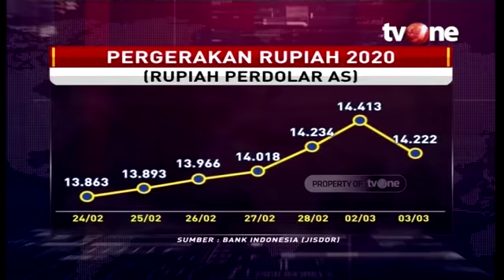"sebelum corona ekonomi indonesia sudah lampu kuning karena tidak ada perbaikan fundamental ekonomi"